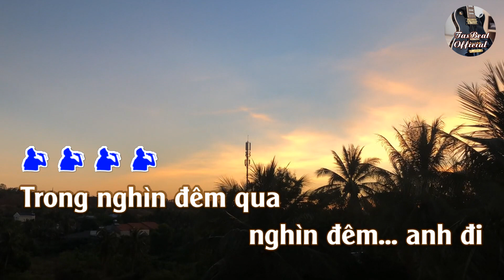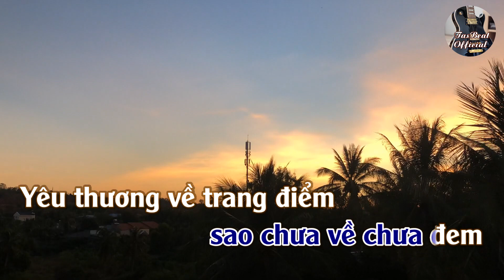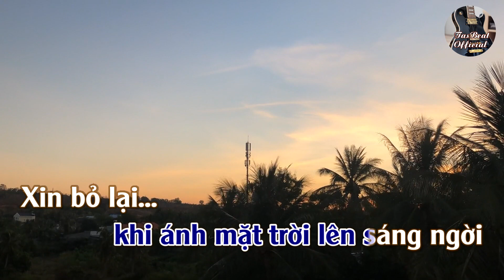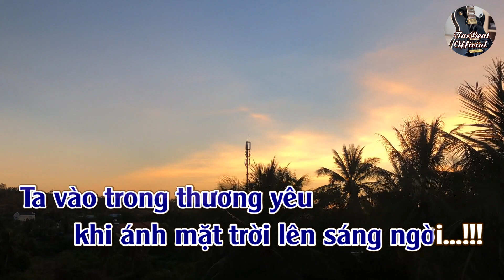Karaoke Những Đêm Gọi Mặt Trời Tone Nam | TAS BEAT